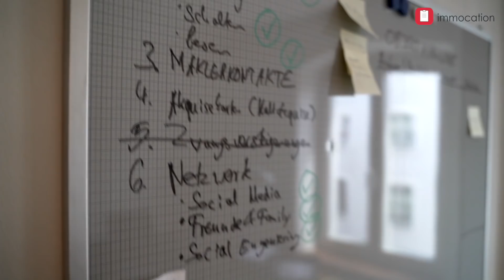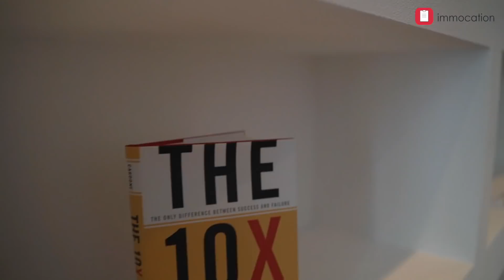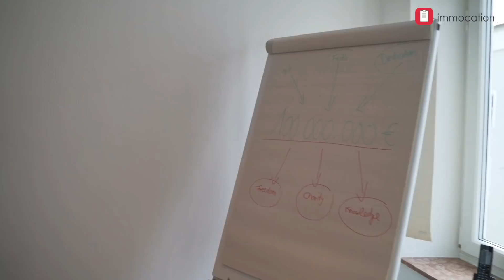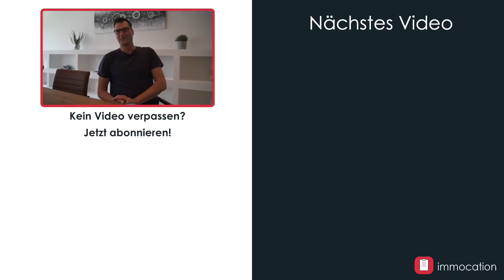60.000€ in 4 Monaten [4/7 Mad Max 2 mit Max Reidl]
Wie und wo arbeitet Max eigentlich? Heute gibt es einen Blick hinter die Kulissen und in die Steuerzentrale von Max. Zudem erzählt er von seinem Fix und Flip Deal einer Wohnung. Wie
hoch waren die Kosten für die Sanierung und was blieb am Ende des Tages übrig?
Max wickelt seine Deals nicht mehr alleine ab - wie die Zusammenarbeit abläuft und wie Max es dahin geschafft hat, wo er heute steht (und es war nicht das “nebenher-scrollen” in einer Immobilien-App 😁), das erfahrt ihr in dieser Folge.

✔️ IMMOCATION FINDEST DU AUCH HIER